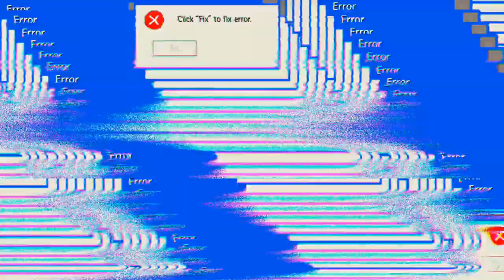Freitag ist FF tag 'Mech Arena'